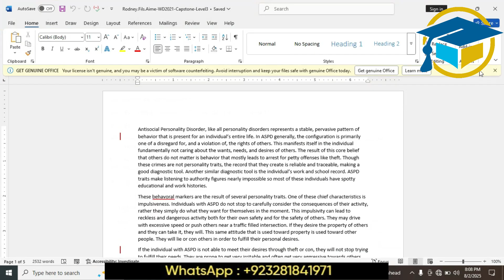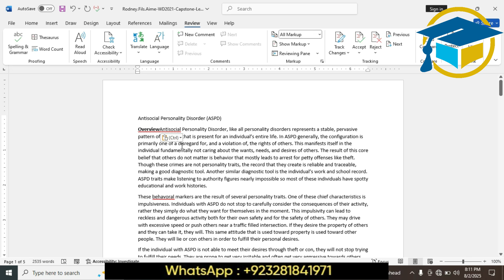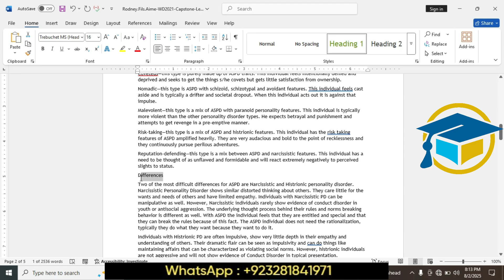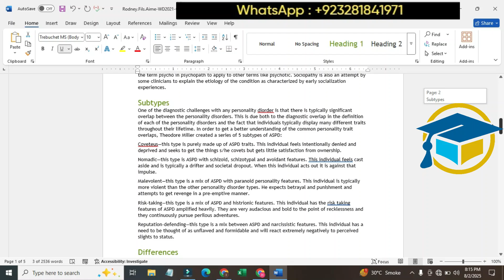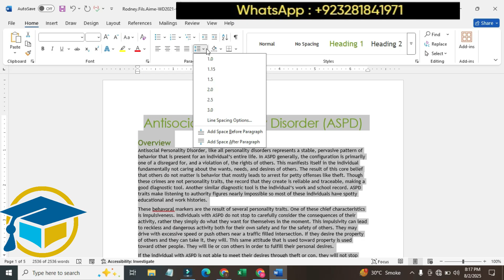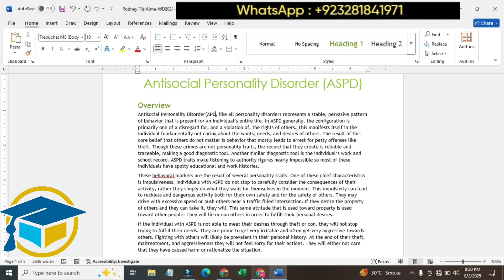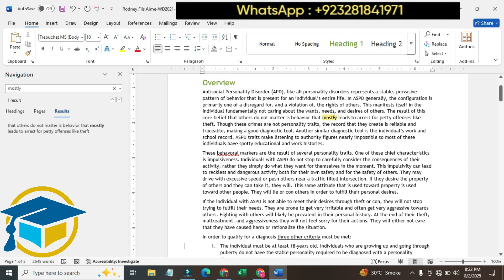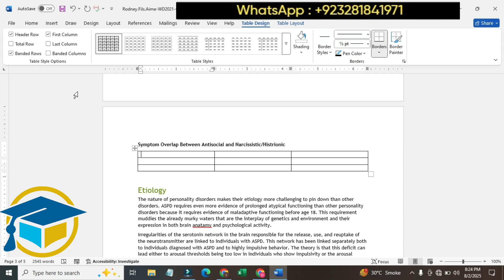Word 365/2021 Capstone - Level 3 Writing A Research Paper | Extra Credit Writing A Research Paper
Excel 2021 In Practice Ch 3 Guided Project 3-3 |Guided Project 3 3 SIMnet |Blue Lake Sport 03
 #|Blue Lake Sport 03| Excel 2021 In Practice Ch 3 Guided Project 3-3 |Guided Project 3 3 SIMnet  |
Word 2019 In Practice Ch3 Independent Project 3-5 |Student Success 03
Word 2021 Independent Project 3-5 |Student Success 03
Project 3-5 |Student Success 03| Word 2021 In Practice Ch3
Access Ch2 Guided Project 2-1 Guided Project 2-1 |Central Sierra 0 2
Guided Project 2-1 Guided Project 2-1 |Central Sierra 0 2|Access Ch2
#|Central Sierra 0 2|Access Ch2 Guided Project 2-1 Guided Project 2-1
Guided Project 2-1 |Central Sierra 0 2|Access Ch2 Guided Project 2-1
SIMnet Access Ch2 Guided Project 2-1 Guided Project 2-1 |Central Sierra 0 2
Access Ch2 Pause & Practice 2 1 |SIMnet| Pause & Practice Access 2 -1|Equipment Data File 02
Pause & Practice 2 1 |SIMnet| Pause & Practice Access 2 -1|Equipment Data File 02|Access Ch2
 #|SIMnet| Pause & Practice Access 2 -1|Equipment Data File 02| Access Ch2 Pause & Practice 2 1
Excel 2021 In Practice - Ch 2 Independent Project 2-4|SIMnet|Central Sierra-02
In Practice - Ch 2 Independent Project 2-4|SIMnet|Central Sierra-02
Excel 2021 Ch 2 Independent Project 2-4|SIMnet|Central Sierra-02
Ch 2 Independent Project 2-4|SIMnet|Central Sierra-02| Excel 2021
Access Ch3 Guided Project 3 2 Guided Project 3 2 |SIMnet|San Diego Sailing 03
Guided Project 3 2 Guided Project 3 2 |SIMnet|San Diego Sailing 03|Access Ch3
Guided Project 3 2 |SIMnet|San Diego Sailing 03|Access Ch3 Guided Project 3 2
#|SIMnet|San Diego Sailing 03|Access Ch3 Guided Project 3 2 Guided Project 3 2
#|San Diego Sailing 03|Access Ch3 Guided Project 3 2 Guided Project 3 2 |SIMnet|
Word 2021 Ch 2 Guided Project 2 1|SIMnet|Insurance Question Naire 02
Ch 2 Guided Project 2 1|SIMnet|Insurance Question Naire 02|Word
Guided Project 2 1|SIMnet|Insurance Question Naire 02|Word Ch 2
SIMnet|Insurance Question Naire 02|Word Ch 2 Guided Project 2 1
Word 365:Capstone Project ||SIMnet| |Financial Aid Word ACP 1| | Application Capstone Project 1
Capstone Project ||SIMnet| |Financial Aid Word ACP 1| | Application Capstone Project 1 Word 365
#|SIMnet| |Financial Aid Word ACP 1| | Application Capstone Project 1 Word 365:Capstone Project |
#|Financial Aid Word ACP 1| | Application Capstone Project 1 Word 365:Capstone Project
Excel 3652021 Module 6 SAM Project 1b SAta Instrument Collection New Perspective Module 6
Excel 3652021 Module 6 SAM Project 1b SAta Instrument Collection New Perfective Module 6
New Perspective Excel 3652021 Module 6 SAM Project 1b SAta Instrument Collection
Access 2021 In Practice - Ch 1 Guided Project 1-2|SIMnet|Access Assignment 2021 In Practice
PowerPoint 2021 Skills Approach - Ch 2 Skill Review 2.2|SIMnet|PowerPoint Assignment 2021 In Practice
Excel 2021 in Practice - Ch 9 Guided Project 9-3|SIMnet|Excel Assignment 2021 In Practice
Excel 2021 In Practice Challenge Yourself-7-4|SIMnet|Excel Assignment 2021 Challenge Yourself-7-4
Word 2021 Skill Review 4.2 |SIMnet|(required Project- Word (set 3) Assignment